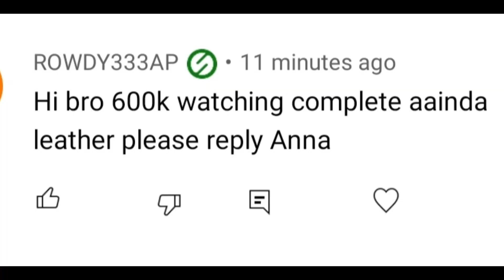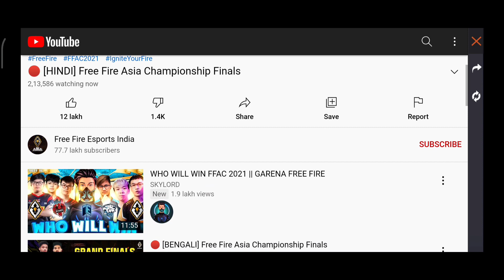FFIC FREE REWARDS CODE INFO || 600K LIVE WATCHING TARGET....?